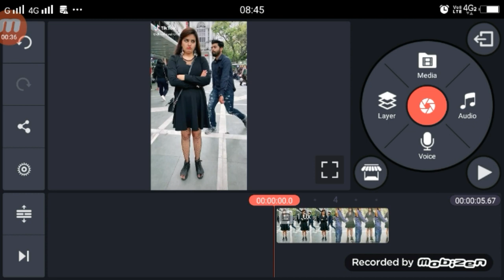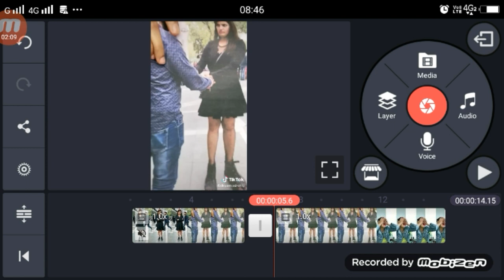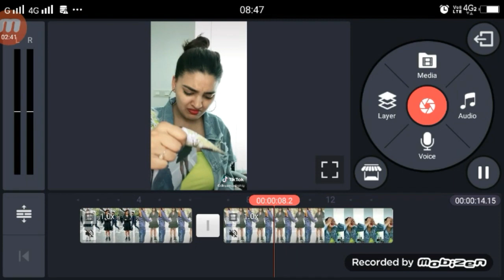Tere Bina Guzara Ae Dil Hai Mushkil TikTok | TikTok New Version | Girl VFX Tutorial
►your question
Tere Bina Guzara Ae Dil Hai Mushkil TikTok,
TikTok Tere Bina Guzara Ae Dil Hai Mushkil ,
Tere Bina Guzara Ae Dil Hai Mushkil TikTok Tutorial,
Tere Bina Guzara Ae Dil Hai Mushkil TikTok Ediitng,
Tere Bina Guzara Ae Dil Hai Mushkil VideoKiase Bannaye,
Tere Bina Guzara Ae Dil Hai Mushkil TikTok Girl VFX,
Tere Bina Guzara Ae Dil Hai Mushkil TikTok Girl VFX Tutorial,
Tere Bina Guzara Ae Dil Hai Mushkil Editing TikTok,
Tere Bina Guzara Ae Dil Hai Mushkil TikTok New Version,
Tutorial Tere Bina Guzara Ae Dil Hai Mushkil TikTok,
Tere Bina Guzara Ae Dil Hai Mushkil TikTok Video ,
Girl VFX Tutorial Tere Bina Guzara Ae Dil Hai Mushkil,
1.  TikTok New Trend Video
2. TikTok New Trend Video
3 TikTok New Trending VFX Tutorial
4 TikTok Video Tutorial
5 TikTok Trending video Tutorial
6 TikTok New Trending VFX Tutorial
7 TikTik Tutorial
8 TikTok Editing Video

My Camera :-
My Mic :-
My Tripod :-. . .